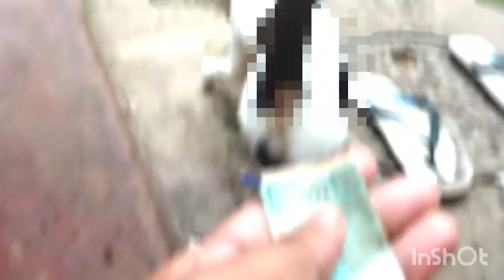অবলাপ্রানিরা ভালোবাসা বোঝে অর্থ নয় যা গরম পড়েছিলো খুব কষ্ট হয় এই গরমে বাড়ির সামনে জল দেবেন 🙏